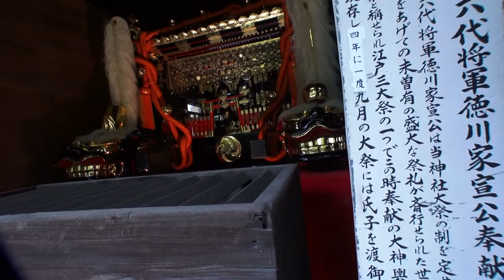根津神社 本祭り 本社 千貫神輿と獅子頭 平成26年。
根津神社例大祭。